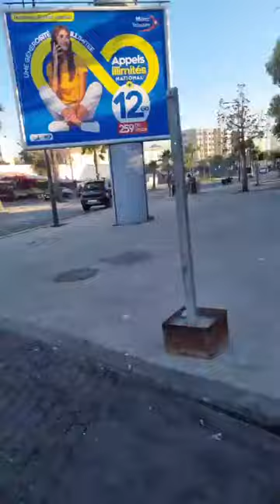من الدار البيضاء:الله يحسن عوان البيضاويين.. ما حيلتهم للطريق لي كلها مكرفصة ما حيلتهم للترونسبور..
مباشرة من الدار البيضاء:الله يحسن عوان البيضاويين.. ما حيلتهم للطريق لي كلها مكرفصة ما حيلتهم للترونسبور..